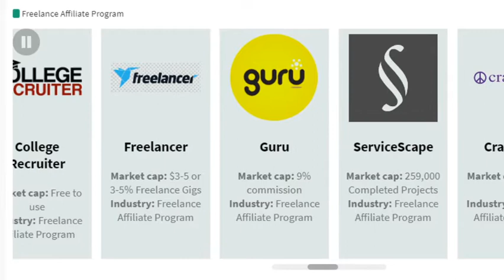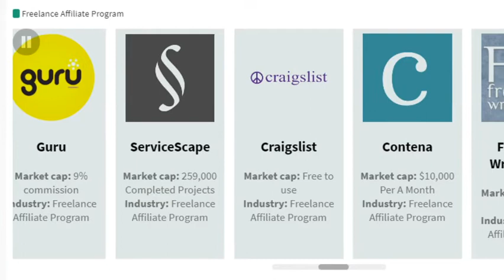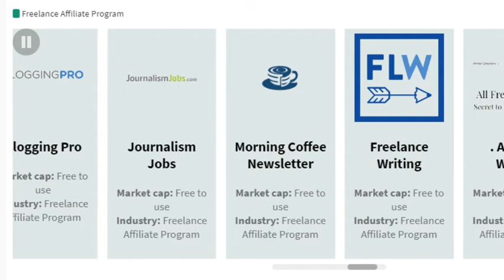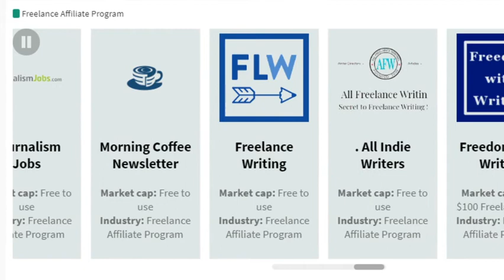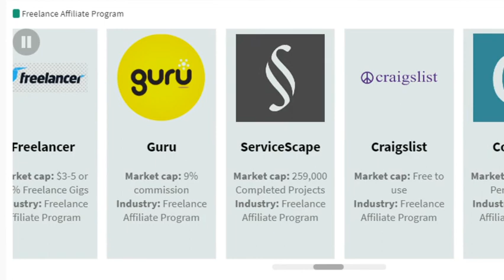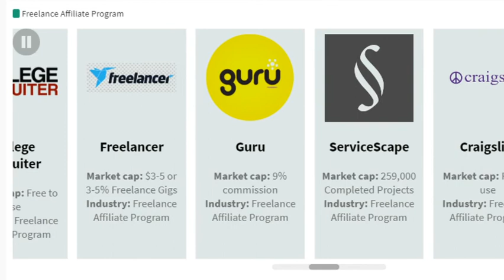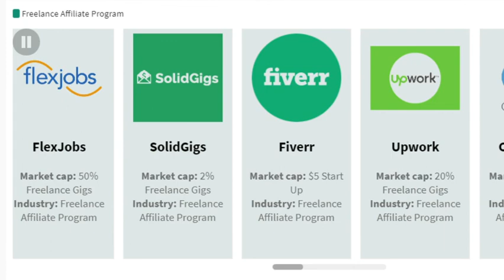Probability Comparisons: Best Freelance Jobs Websites To Make Money With 2020. #2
This Video Shows You The Best Freelance Jobs Websites To Make Money With 2020.
Watch Till The End To Miss No Site In This Video.

Details Of The Site Programs

FlexJobs: This is a very well-curated site for not only freelance jobs, but also remote and otherwise flexible gigs.

SolidGigs: As a freelancer, time is money. Which means if you spend hours every week hunting down new freelance jobs instead of doing billable client work, you’re missing out on revenue. That’s why I personally recommend SolidGigs to freelancers of all kinds who need to find freelance jobs fast.

Fiverr: Fiverr gets its name from its site design: every job starts at $5. It sounds low, but you can set up tiers above the base $5 option, which adds up fast! It’s also a great way to get started and build up your portfolio.

Upwork: Once upon a time, there existed two leading platforms for landing freelance jobs: on Desk and Elance. Eventually, their two kingdoms combined to create one large peaceful marketplace for people to land freelance jobs from clients all over the world.

CloudPeeps: If you have a great portfolio and feel like you have the experience to start at a higher level, CloudPeeps may be for you. They’re a bit more exclusive, which makes it harder to join but easier to get jobs if you do get accepted.

PEACE UP